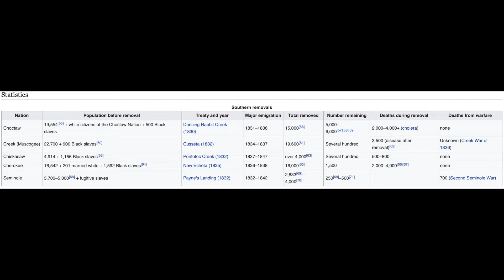Vlog#192--Ghé Oklahoma kể chuyện con đường đau khổ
Hôm nay mình dừng lại Thành Phố Oklahoma, để tưởng niệm những người thổ dân da đỏ đã bỏ mạng trên con đường đầy nước mắt và chết chóc (Trail of Tears), Lão Non Tuấn Marine xin chia sẽ với các anh chị em một câu chuyện lịch sử đau buồn thương tâm.